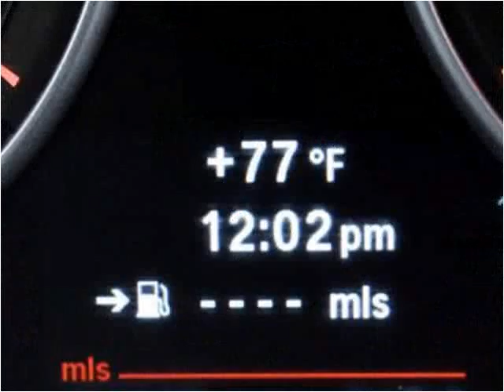2011 BMW 5-Series Used Cars Miami Gardens FL